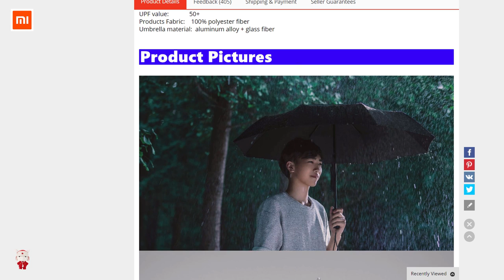Xiaomi Mijia Automatic Umbrella RisoFan / РисоФан